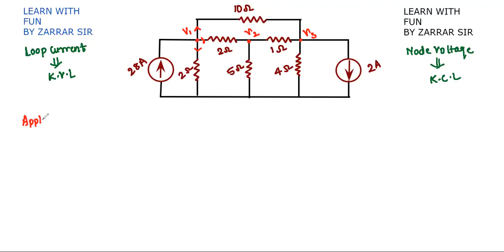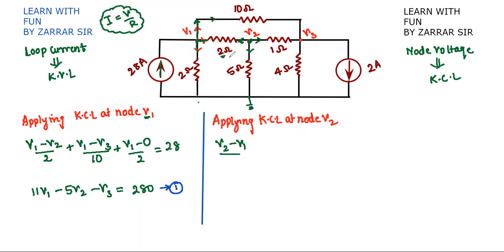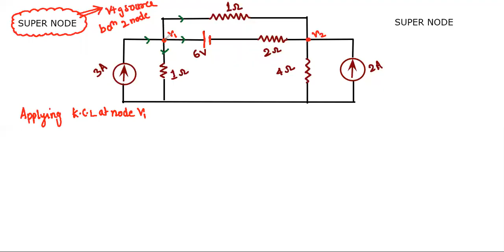LEARN advance type of KCL , SUPER NODE in 15 min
For JEE main and JEE advance
For CET
For Mumbai University, and other University